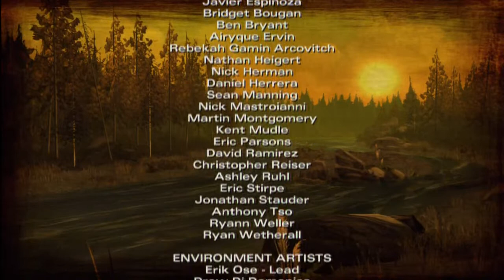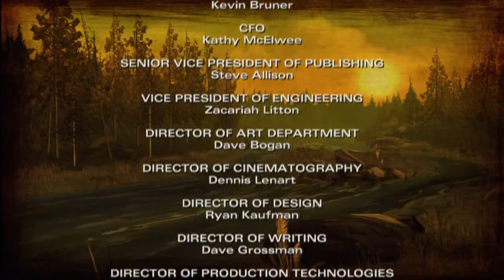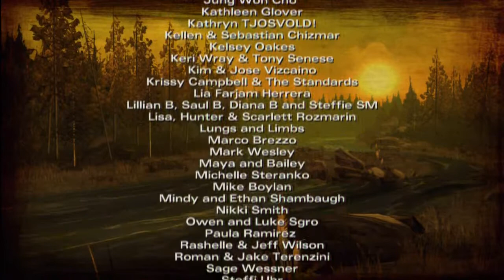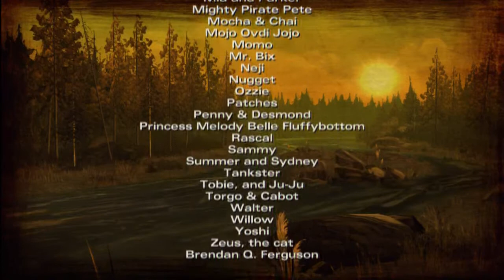8 The Walking Dead Game HD PS3 Walkthrough - Episode One (All That Remains 8/8) Ending Credits